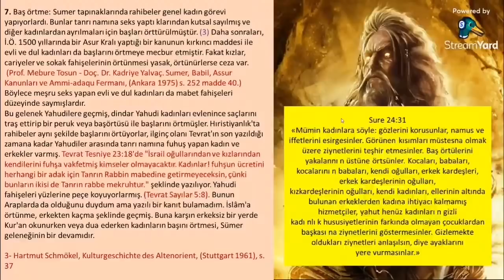Sümer Medeniyetinin İslam'a Geçen Bazı İnanç ve Gelenekleri!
Bildiğiniz gibi yapılan bir çok arkeolojik çalışmalar sonucu Sümerlilere ait olan pek çok çivi yazılı tablet ortaya çıkartılmıştır. Bu tabletlerin çıkartılması ve üzerlerinde çalışmalar yapılması sonucundan Tevrat,İncil ve Kur'an'da geçen mitolojik hikayelerin,bir çok toplumsal geleneğin,ceza sistemlerinin vs. Sümer'den geçme olduğu açık şekilde ortaya çıkmıştır.
Bu yayında Yahudilik,Hristyanlık ve özellikle İslamiyete yansımış olan Sümer gelenek ve inançlarından bazılarına değindim. İyi seyirler.

Kaynaklar;

Muazzez İlmiye Çığ, Kur'an,İncil ve Tevrat'ın Sümer'deki Kökeni